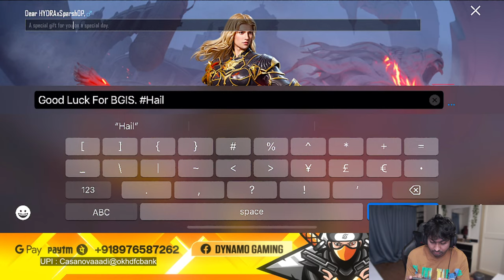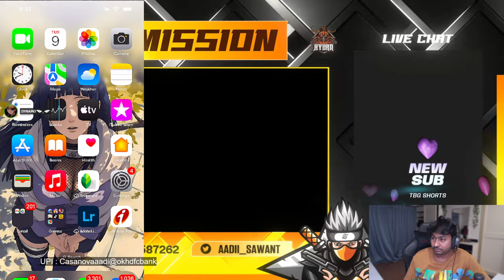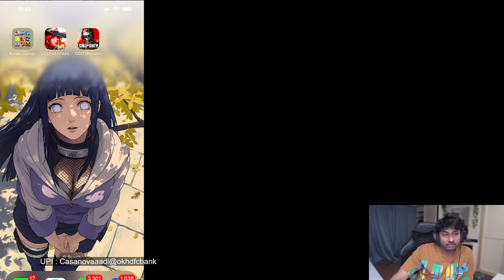CONQUEROR RANK PUSH TO TOP 100 - DAY 6 | IGNIS X-SUIT GIFTING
►Respect Moderators.